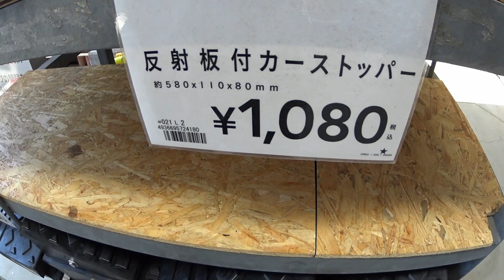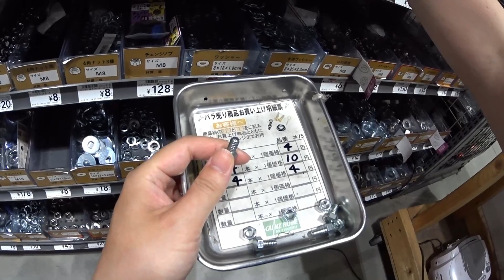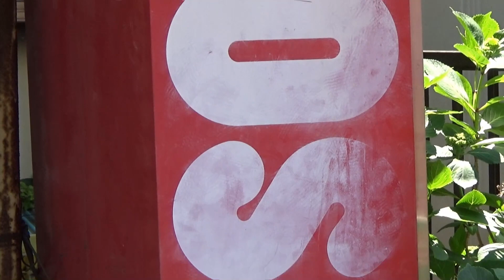自転車でホームセンターにネジを買いに、帰りに廃自販機(コスモス)発見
ホームセンターにネジを買いに。